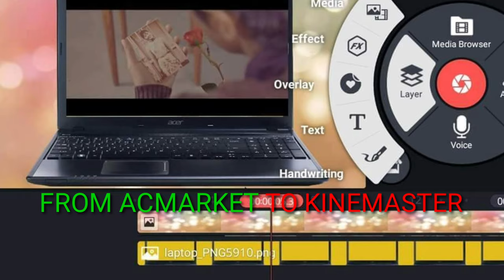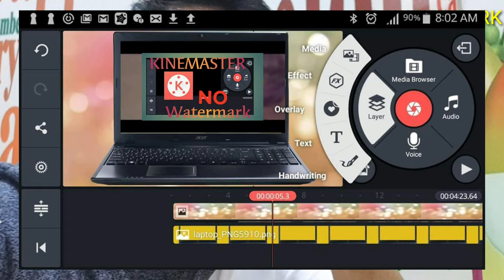Remove Watermark ACMARKET TO KINEMASTER/ NAKAILANG FAILED AKO BAGO KO NAKUHA..(KINEMASTER)